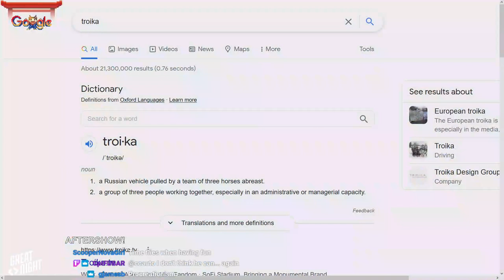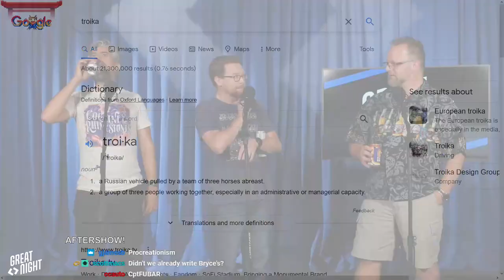Great Night #10: Aftershow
Brett auditions live for a new toyetic character and we test a new aftershow song, Louie Zong's "Slide That Funky Whistle"!